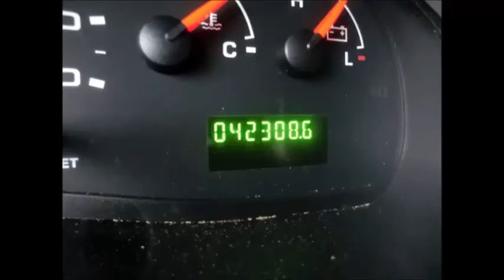Used Buses For Sale | 2006 Ford E450 passenger bus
15 seater used passenger buses for sale. Built to move people from one location to another in the form of a shuttle bus for retirement community or in the form of transportation bus for hotels and casinos. On the other hand 25 seater used passenger buses for sale in Florida are multipurpose and can be used in many other applications such as an airport bus, limo bus, tour bus etc. All our used passenger buses for sale in Florida can be used for long distances as well as short distances. It is really convenient to purchase used passenger buses for sale in Florida since you are not required to hire a CDL licensed driver to operate it and that is something you should consider when trying to figure out what size of bus you need. 20 seater used passenger buses for sale in Florida is smaller than any other interstate bus but is definitely bigger than a 9 seater minibus. Normally 47 seater used passenger bus can accommodate 35 passengers along with their luggage. With more than 45 used passenger buses for sale and we delivery then across USA & Canada.  A 20 seater passenger bus is normally used for special events where as a 21 seater passenger bus is used as a charter bus. Normally utilized as a travel bus in and around Florida, our luxury used passenger buses are good even if your group is smaller but still needs the space and comfort of a luxury bus. A 14 seater used passenger bus is also called as a MFSAB bus i.e. Multi Function School Activity Bus. All our used passenger buses are equipped with numerous safety features such as first aid kits, seatbelts with armrests, fire extinguisher and much more. A 24 seater passenger bus is normally suited for employee shuttles, minor surveys etc.